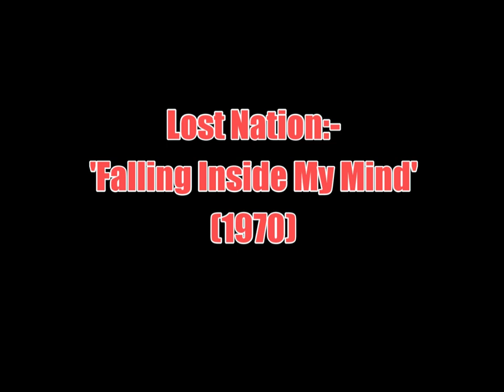Lost Nation:-'Falling Inside My Mind'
From the album:-'Paradise Lost' (December 16th 1970)